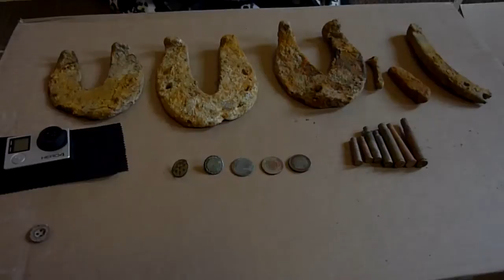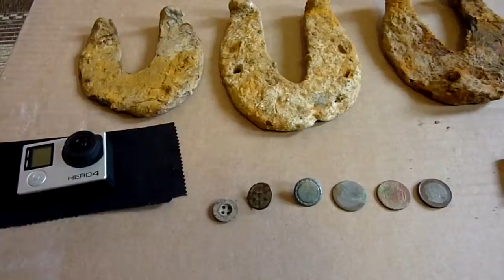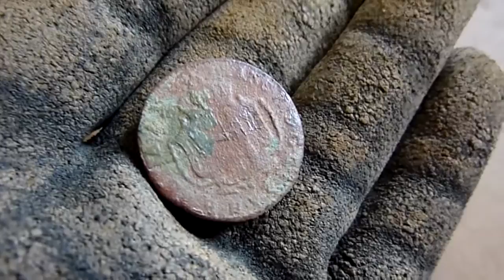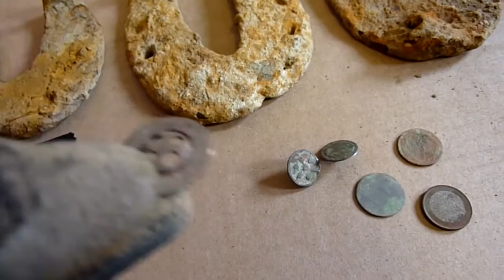🍀Sondel Adventures #07 Münzen und Hufeisen Sondeln/Metal Detecting/Treasure Hunt/GoPro/POV🍀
Es war ein schöner tag im Frühling.

Adventure Club - Gold (Candyland REVOKE Remix)
Rameses B - With You (FREE)
Ecstatic Wave by Jens Kiilstofte

         🍀▬Creative Commons▬🍀